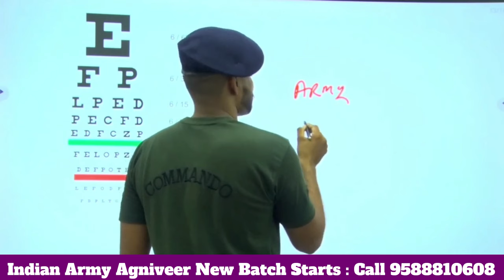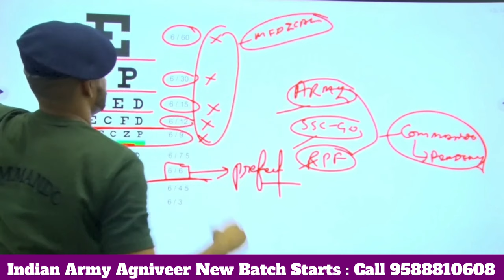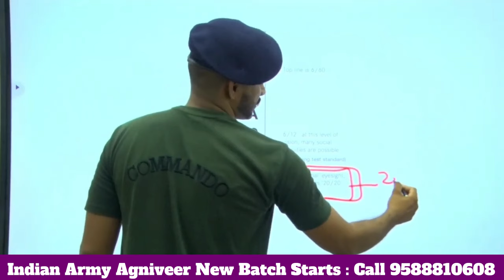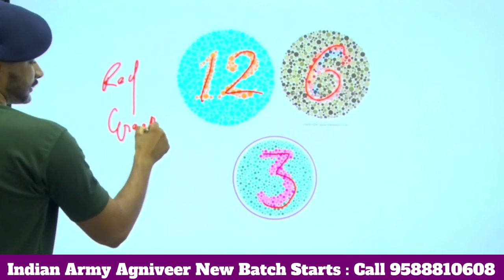क्या आपको Colour Blindess हैं ? तो ये वीडियो आपके लिए है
Eye Medical
Eyesight
Colour Blindness
SSC GD Medical
Delhi Police Medical

Chapter :
0:00 What is eye medical ?
0:48 What is Eyesight ?
2:27 What is Colour Blindness ?